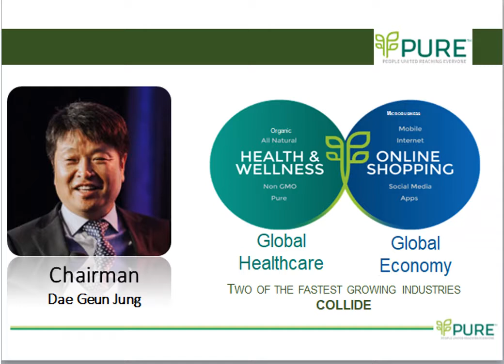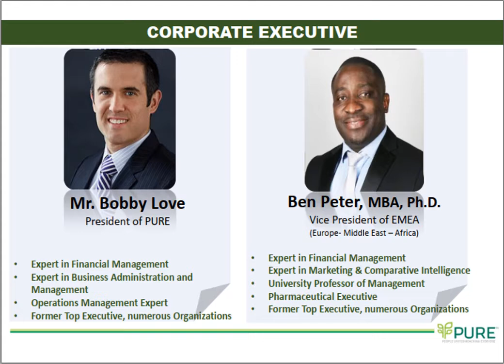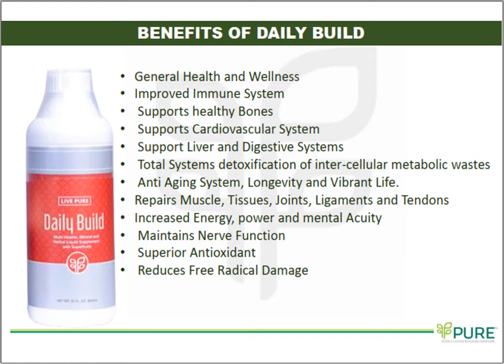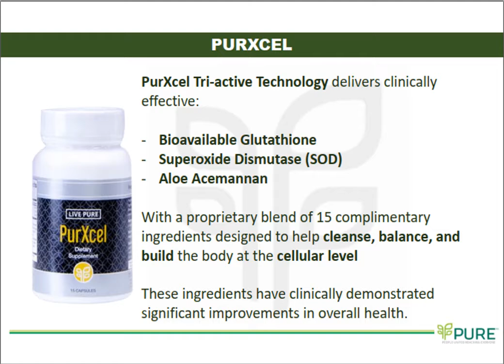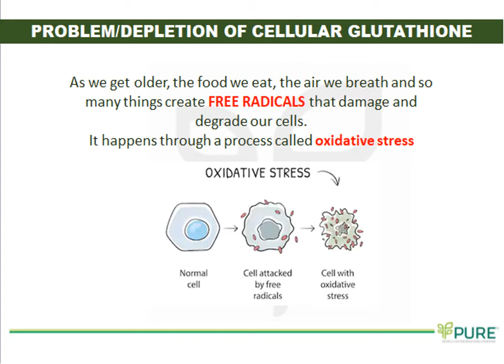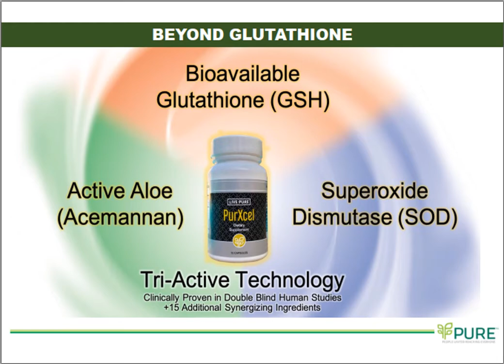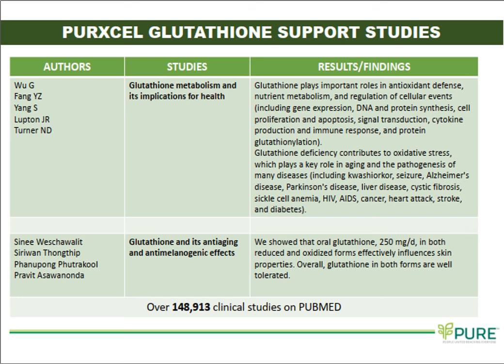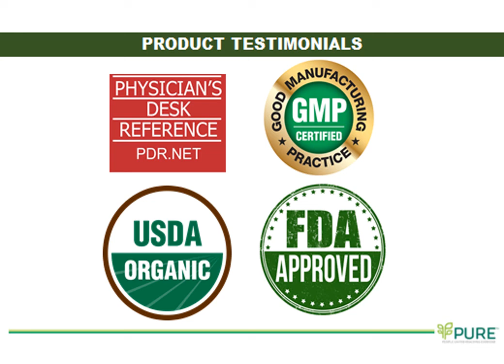Pure Product Presentation - South Africa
Pure is a Health and Wellness Company based in US. Our vision is to Provide Whole Health to everyone. The company is currently expanding to other countries in Africa, Europe and Middle East. We are currently opened in Ghana, Nigeria and South Africa. This video delves into the product presentation. There is another video which depicts how you can make money with this amazing products. We have the best compensation plan in the industry.